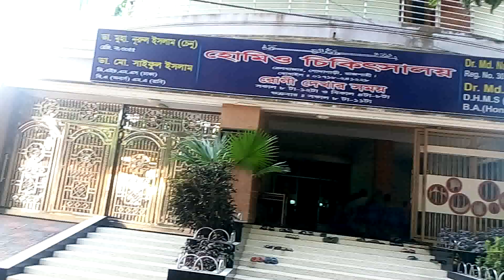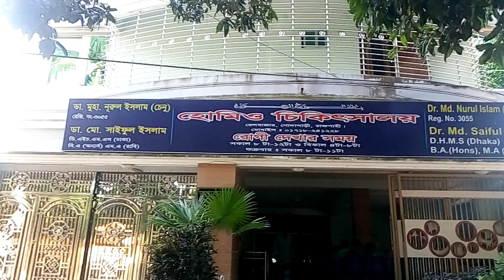Rajshahi Gudagari Homio Dr. Saifoddin